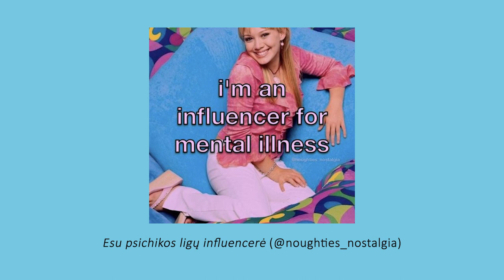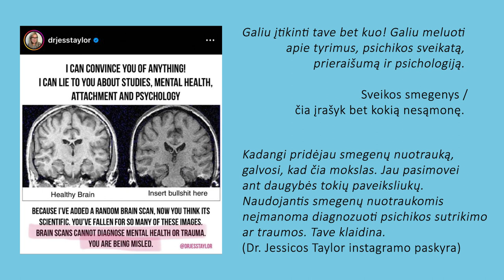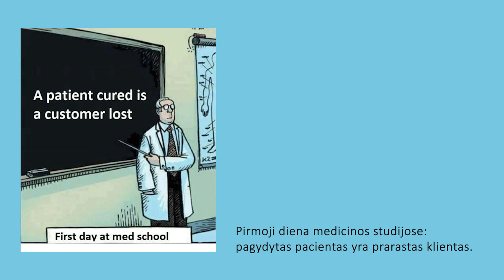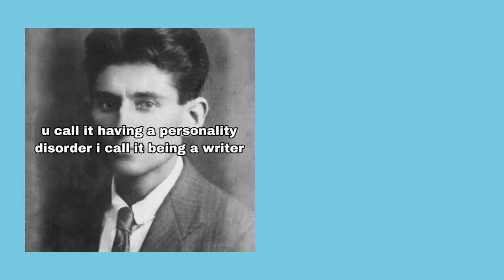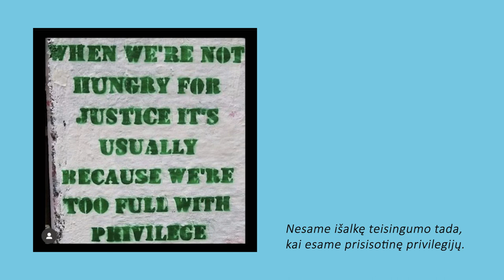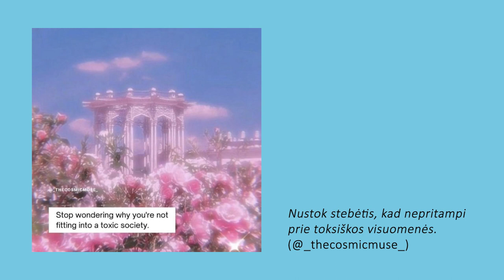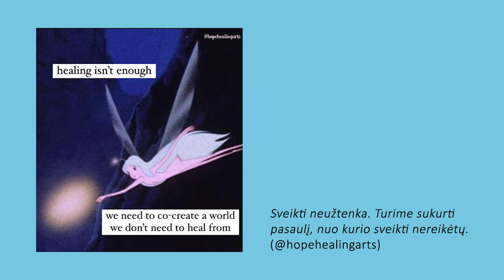Kodėl velniop psichiatrines diagnozes?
Velniop diagnozes – apie tai pagalvoti ragina psichikos sveikatos aktyvistė Elena Gasiulytė. Žmogus yra daug daugiau negu jo diagnozė. Šiame vaizdo įraše ji ragina kritiškai pažvelgti į psichiatrijoje apibrėžtus "susirgimus", jais nelimituoti žmogaus. Kalbėdama tiek iš paciento, tiek iš psichine sveikata besidominčio žmogaus pozicijų ji klausia: negi kiekvienas žmogus bent retkarčiais nepasielgia taip, tarsi būtų psichiškai nesveikas. Atskiri situacijų nulemti veiksmai nėra visas žmogus, jo esmė. Kvestionuodama pačias psichiškai sveiko/nesveiko žmogaus sąvokas autorė kviečia pasikalbėti apie kitokį „normalumą“, pažinti savo emocijas, elgesio modelius, mokantis ir vis daugiau sužinant stengtis daryti sveikesnius sprendimus, bet nesukoncentruoti visko į diagnozę ar ligos kodą.